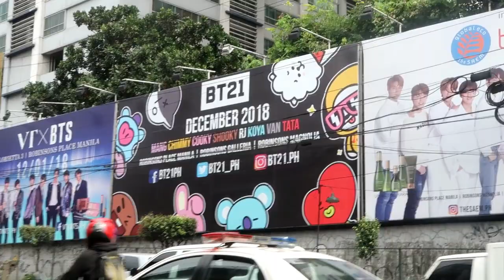HAPPY BIRTHDAY ATE KRISTIE | LIVELOVEPARTY | MVLOG #36 | MYJELL BAYANIN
Annyeong Haseyo!

heartsuuuu! heartsu! ❤️❤️

 Let"s talk =)